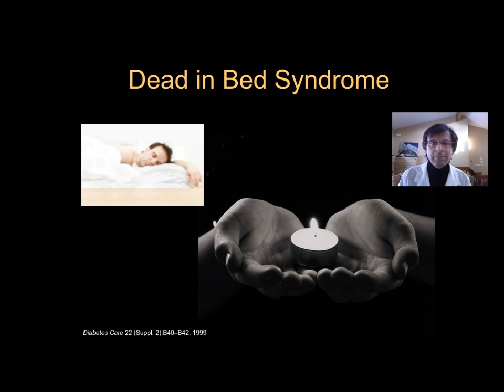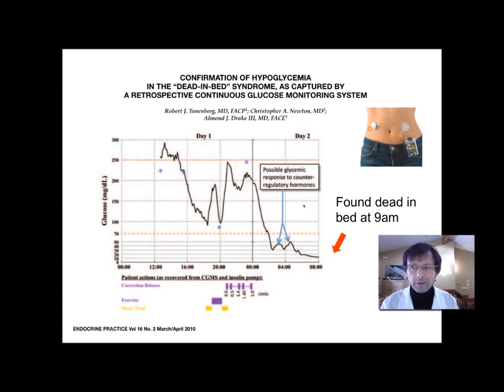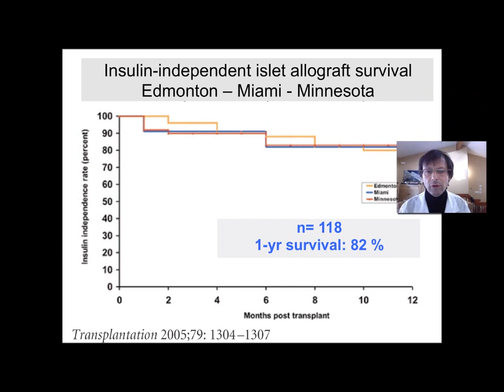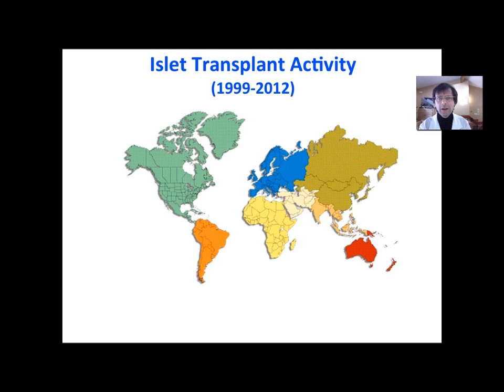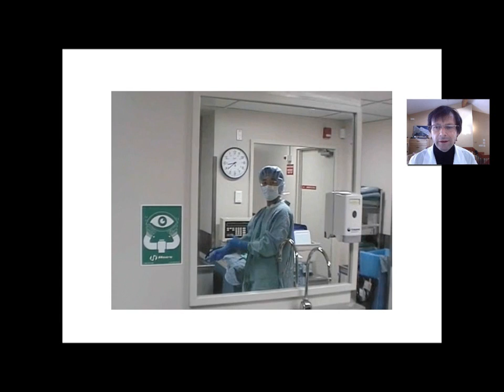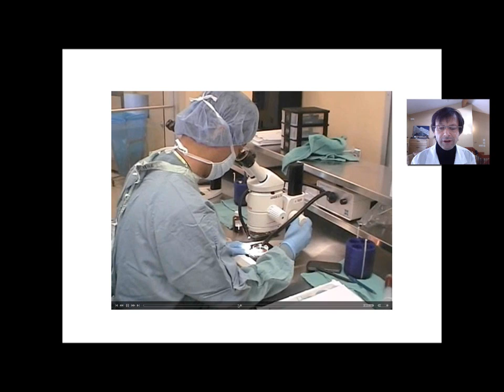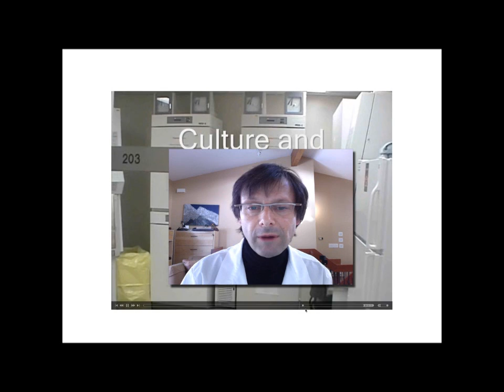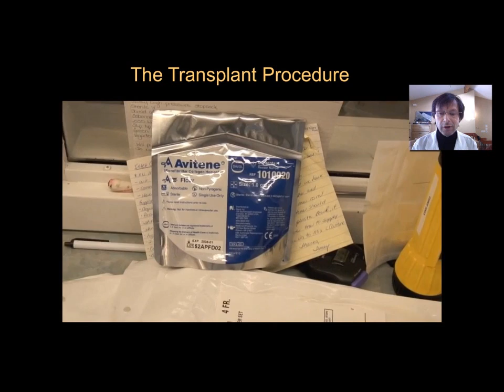Edmonton Protocol -- Islet transplant -- Part A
This video discusses the latest developments in diabetes diabetes and islet cell transplantation from the Edmonton Protocol team headed by Dr. Shapiro. If you would like to donate to this worthy cause please go